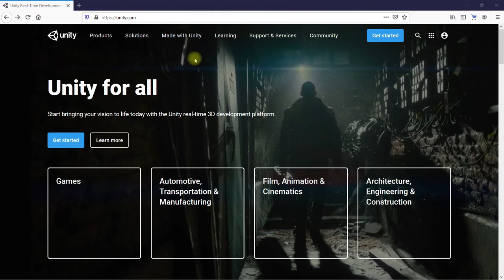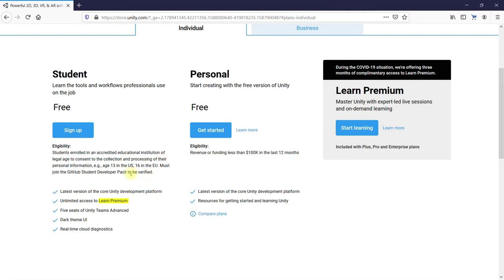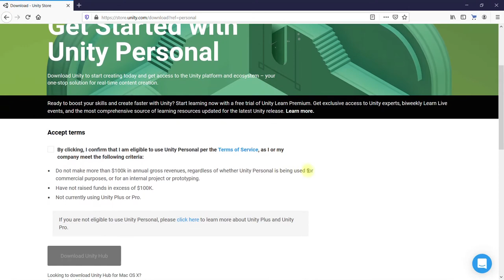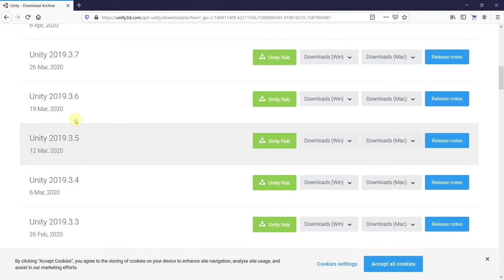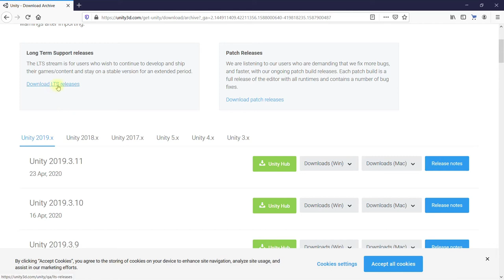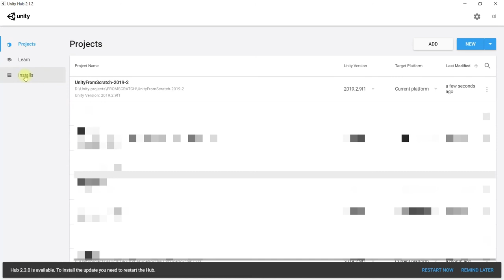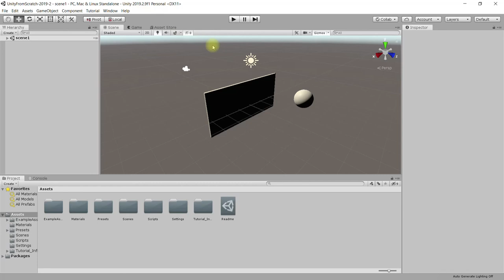4 - Разные версии Unity: зачем так много?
В этом уроке:
- узнаём о разнообразии версий
- узнаём о так называемых LTS (Long Term Supported – поддерживаемые долгое время) версиях Unity и необходимости их существования
- ещё раз вспоминаем, как узнать по внешнему виду редактора Unity, с какой его версией идёт работа.

Видео об установке Unity и активации лицензии - там же показано, как можно устанавливать разные версии Unity.

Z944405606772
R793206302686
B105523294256